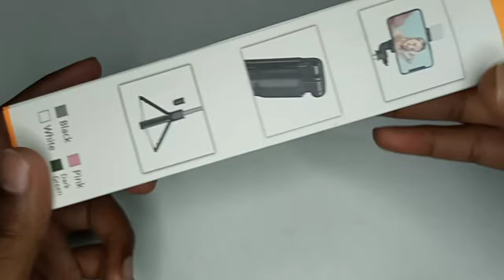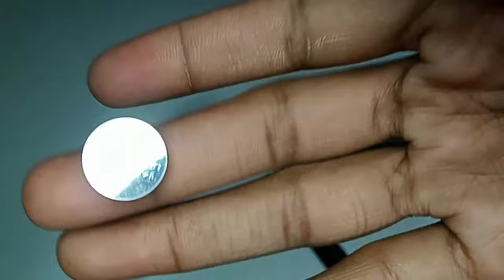R1s bluetooth selfie stick & tripod unboxing | what's inside | full review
hello doston,

Iss video mein hum R1s Bluetooth Selfie Stick aur Tripod ka unboxing aur review karenge. Hum aapko dikhayenge ki ismein kya-kya hai aur uske features ke baare mein poora jaankari denge.

R1s selfie stick aur tripod aapki madad karta hai perfect selfies aur group shots click karne mein. Ismein Bluetooth remote control bhi hai jisse aap apne smartphone ya camera se door se photos aur videos le sakte hai, yeh vloggers, travellers aur social media influencers ke liye bahut useful hai.

Tripod high-quality materials se bana hai aur aapka smartphone ya camera ko steady hold karta hai. Selfie stick 27 inches tak extend ho sakta hai, jisse aapko perfect angle milta hai.

Hum aapko batayenge ki R1s Bluetooth remote ko aap apne smartphone ya camera ke saath kaise set up kar sakte hai, taaki aap jaldi se amazing photos aur videos click kar payein.

Overall, R1s Bluetooth Selfie Stick aur Tripod kisi ke liye bhi bahut useful hai jo selfies lene ka shauk rakhte hai aur high-quality photos aur videos capture karna chahte hai. Toh, baithein rahiye, relax kijiye aur humara poora review dekhiye, taki aap decide kar sakein ki R1s aapke liye sahi hai ya nahi!

*best buy link*

More creative videos:-